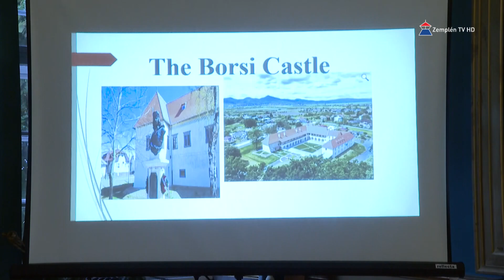Hír7 - 2024.10.08. kedd - Zemplén TV